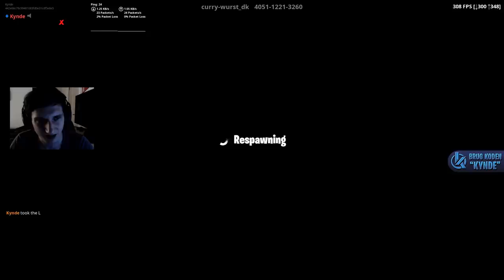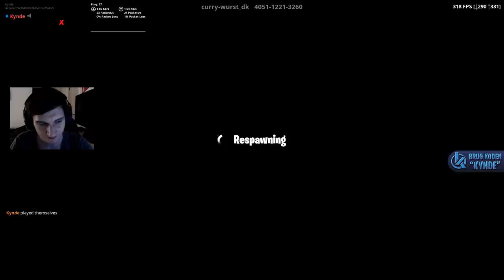106 LEVEL DEATHRUN! (MED FACECAM) - Dansk Fortnite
106 levels!!! :OOOOOO

Support-a-Creator-kode: Kynde